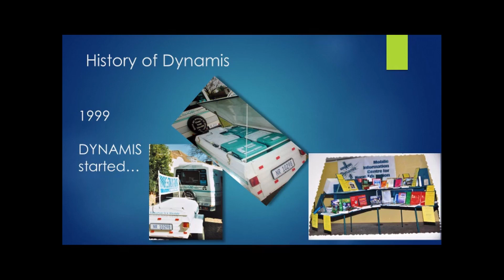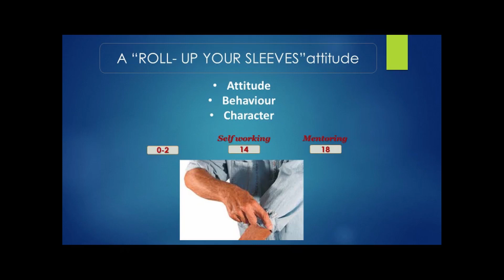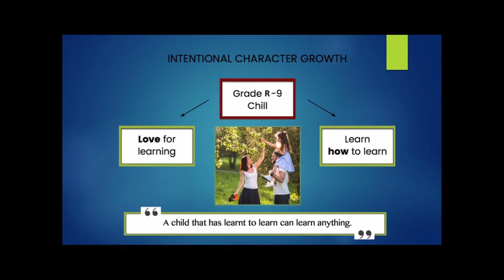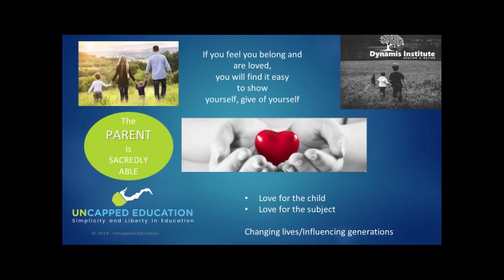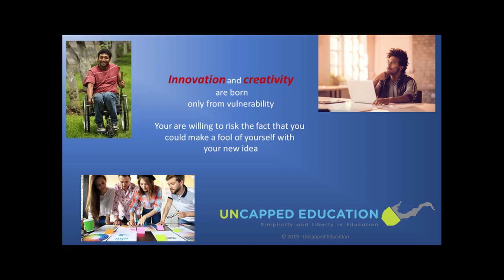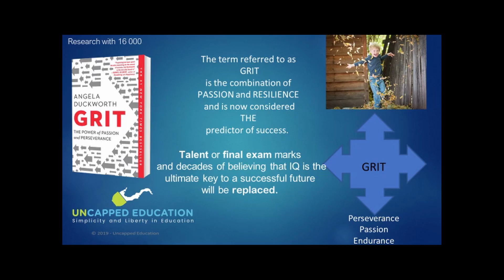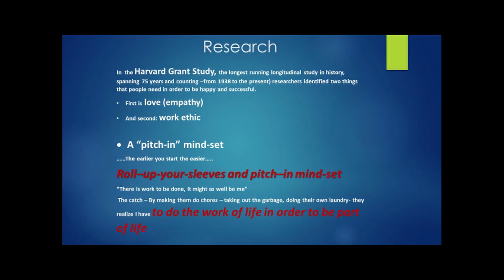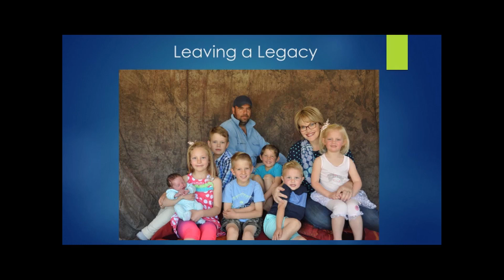Martie du Plessis: An Introduction to Uncapped Education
Our guest on the Homeschool Lounge is Martie du Plessis and the topic of conversation is Uncapped Education.

Martie started the Dynamis Institute and has helped thousands of families with their home education journey. She has developed an education approach called Uncapped Education and she wishes to empower parents to successfully educate their children.